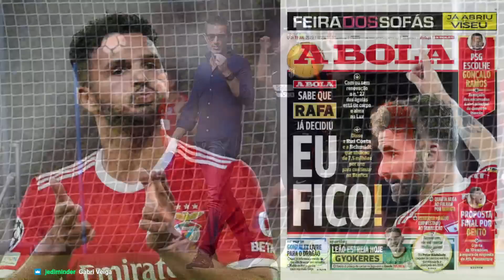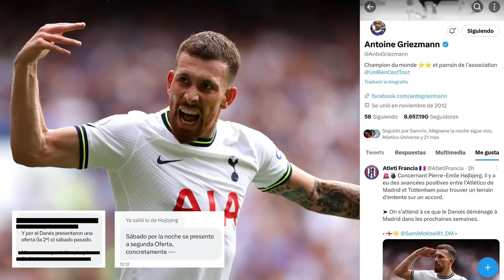Mercado de Fichajes 19 | HOJBJERG se ACERCA, JOAO-BARÇA, MORATA, ¿Quién es el TAPADO?, VERRATTI...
Episodio 19 del Mercado de Fichajes del Atlético de Madrid donde hacemos un repaso a toda la información del Atleti en los últimos días: Hojbjerg se acerca, la operación Joao Félix-Barça, las reuniones por Morata, contactos con el PSG por Verratti, posible salida de Lemar, ¿quién es el tapado que comenta Rubén Uría?... Todo ello y mucho más, en De Padres a Hijos.